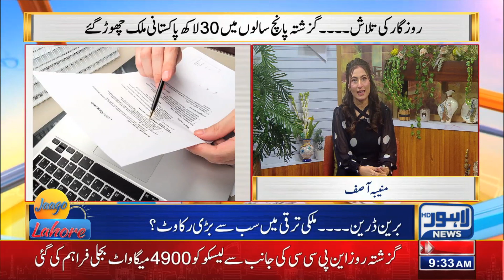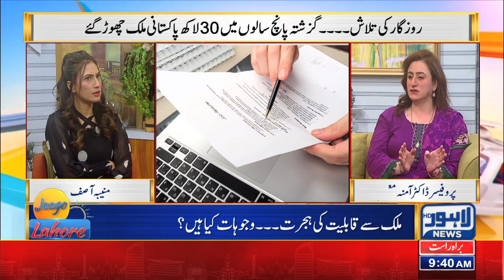Why Intelligent And Skilled People Leave Country? | Jaago Lahore